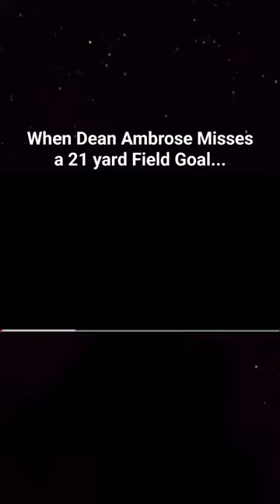Matt Prater aka Dean Ambrose misses a Field Goal vs. Seahawks 😲🤣